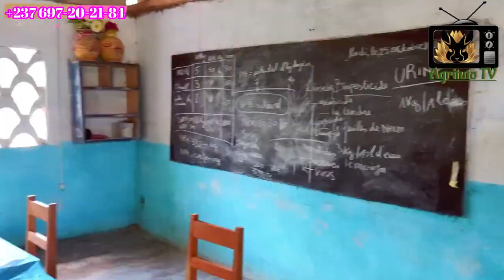Trois millions de francs non remboursable : Voici comment les obtenir grâce au pea-jeunes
Le pea-jeunes finance les jeunes Camerounais  à hauteur de trois millions de francs non remboursable faites vous former gratuitement et recevez votre financement.